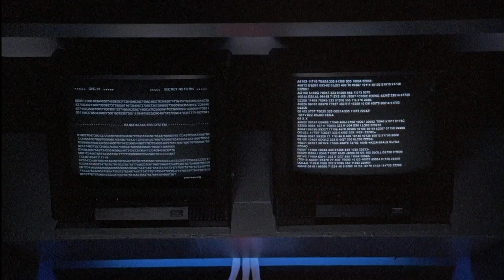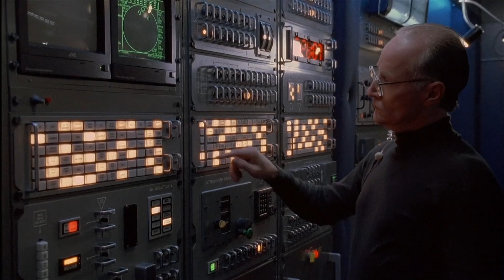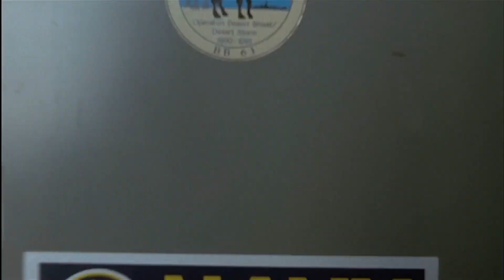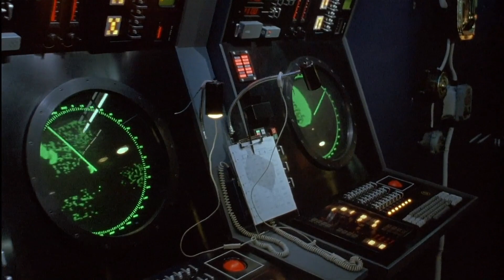Stephen Seagal's Under Siege Is So Good It Induces Full Body Orgasms - Best Movie Ever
Cringe Conrad sharpens his craft to review the highlights of Under Siege (1992), the best movie ever!

A movie directed by Andrew Davis. Starring Steven Seagal, Erika Eleniak, Gary Busey, and Tommy Lee Jones. In this movie review an ex-Navy Seal turned cook is the only person who can stop a group of terrorists when they seize control of a U.S. battleship.

Aries Beats - Neon Lights

DETAILS ABOUT THE FILM!

Under Siege is a 1992 American action thriller film directed by Andrew Davis and written by J. F. Lawton. It stars Steven Seagal as an ex-Navy SEAL who must stop a group of mercenaries, led by Tommy Lee Jones, on the U.S. Navy battleship Missouri.

Released on 9 October 1992, Under Siege was successful in critical and financial terms, receiving two Oscar nominations for sound production and is often considered Seagal's best film to date. The musical score was composed by Gary Chang. It was followed by a 1995 sequel, Under Siege 2: Dark Territory, which was less positively received.

CRITICAL RECEPTION FOR UNDER SIEGE!

Audiences polled by CinemaScore gave the film an average grade of "A-" on an A+ to F scale.

Reviewers praised Tommy Lee Jones and Gary Busey's performances as the film's villains. Rotten Tomatoes gives the film a score of 79% based on reviews from 28 critics. The site's consensus states: "A well-directed action thriller that makes the most of its confined setting, Under Siege marks a high point for early '90s action -- and its star's spotty filmography." This is one of the few Steven Seagal films to be certified fresh on Rotten Tomatoes, along with Executive Decision and Machete, being called "Die Hard on a battleship" by film critics.

It was also the only Seagal movie to receive an Academy Award nomination, earning two nominations for Best Sound Effects Editing (John Leveque and Bruce Stambler) and for Best Sound (Donald O. Mitchell, Frank A. Montaño, Rick Hart and Scott D. Smith). It did not win in either category.

PRODUCTION BEHIND THE SCENES!

The film was based on an original spec script by J. F. Lawton called Dreadnought which sold for $1 million.

Warners wanted Steven Seagal to star in the film but he turned it down at first. Seagal later said he had problems with the role of a character "who is at first a bimbo jumping out of a cake and gets paired up with me." But he said that in revisions of the script, the role became a character "who gradually reveals her intelligence."

Lawton said "We are trying to make him [Seagal] more mainstream . . . getting him out of the pure action genre and into an acting role." The writer added "I'm trying to bring the budget within a reasonable range. The original script was almost irresponsible, with things like battleships getting blown up... The way it was, Dreadnought would have cost $100 million-plus to make. Now we're looking at the $30 million range... It was Steven's idea to fit the Pearl Harbor Memorial into the film, because all these incredible ships would be there – a spectacular sight."

Director Andrew Davis had previously made Above the Law with Steven Seagal. Davis later said "Terry Semel wanted us to get back together again saying that Seagal was only in the movie 41 minutes. Tommy Lee is in the movie longer than Steven. It was fine, it was fine. It worked out well. We had a nice time down in Mobile and had a lot of fun making the movie, and that was the movie that got me The Fugitive so it was worth it."

USS Alabama (serving as a museum) stood in for many of the Missouri sequences, and USS Drum (museum ship) portrayed the North Korean submarine.

The film makes extensive use of the Introvision process, a variation of front projection that allows realistic three-dimensional interaction of foreground characters with projected backgrounds without the heavy cost of traditional bluescreen effects. The technique was also used in the films Outland, Megaforce, Army of Darkness and Andrew Davis' later film, The Fugitive.

"Most people are surprised that the film is as sophisticated as it is", Davis said. "It appeals to people who have a point of view about nuclear weapons and the story thrusts you into an incredible situation that is not far-fetched."

The original title "Dreadnought" did not test well with audiences, the marketing department wanted to give the film a three word title like other Seagal films and came up with the title "Last to Surrender". Lawton and Seagal both hated the title, and Seagal fought to have it changed, and the film ended up with the title "Under Siege".

*All movie info sourced from Wikipedia*